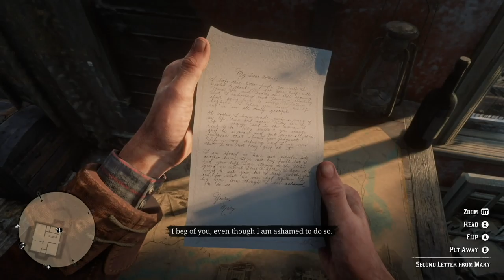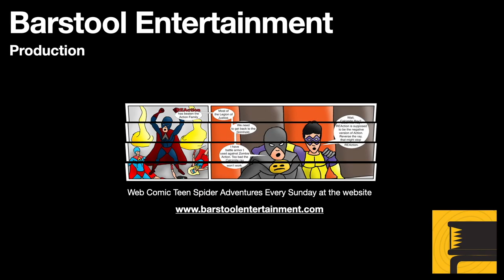Red Dead Redemption 2: Fatherhood and Other Dreams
Mary is back in Arthur's life, and needs his help with her father. She then asks Arthur to retrieve a valuable family heirloom.